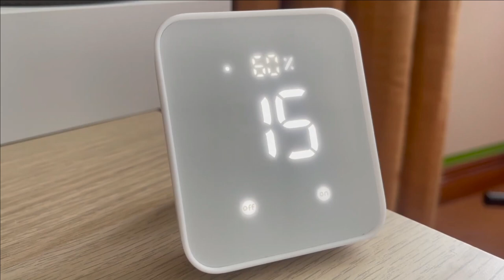SwitchBot Curtain 3 is Most Effective, Silent way to Automate Not so Smart Drapes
SwitchBot Curtain 3 is not just a curtain controller; it's a thoughtfully designed, better performing, advanced curtain controller that elevates the concept of home automation. If you're looking to add a touch of sophistication and convenience to automating your traditional curtains, the Curtain 3 is a worthwhile investment